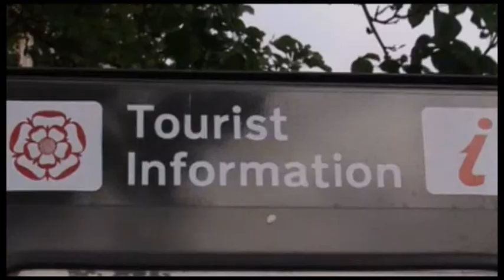Skill Up - Leisure and Tourism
Tourism training drive.
This video was made to encourage those working within the leisure and tourism industry to strengthen their investment in training and prepare for the future.
It was shown at a series of trade dinners and workshops and then distributed in a Chamber of Commerce e-newsletter.